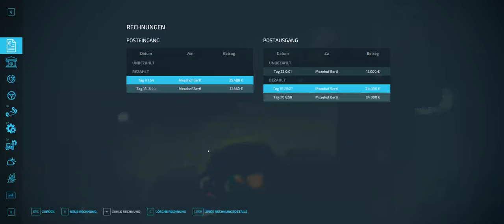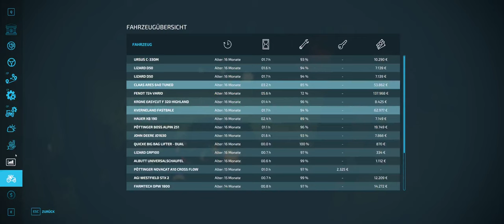LS 22 #027 Willkommen in Polen